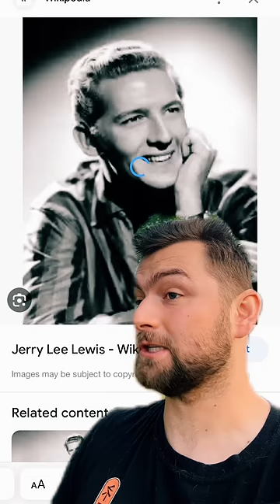The Jerry Lee Lewis Scandal